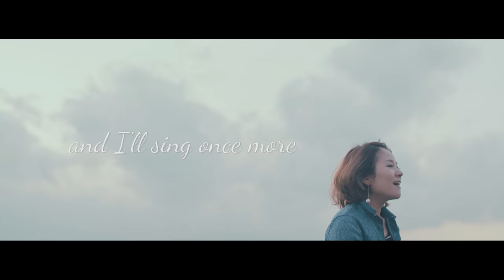【Trailer】紗理 / and I'll sing once more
2010年　第30回浅草ジャズコンテスト　銀賞
2013年　Osaka Asian Dreams Jazz Competition 2013　優勝
キュートな実力派ジャズ・シンガー"紗理" セカンド・アルバム！！

アーティスト : 紗理
タイトル : and I'll sing once more
価格 : 2,700円 + 税
発売日 : 2017年03月22日
レーベル / 品番 : DIW THE GRACE / DG1009
フォーマット : CD

【PERSONNEL】
紗理 Vocal, Kazoo, Music box(Orgel)
成田祐一 Piano, Accordion
中林薫平 Bass
河村亮 Drums
市原ひかり Trumpet, Flugelhorn
鈴木直人 Guitar

【TRACK】
01 The sound of music  / Richard Rodgers
02 Just one of those things / Cole Porter
03 Smile / Charlie Chaplin
04 Destination moon / Marvin Fisher
05 The Waltz / Silje Nergaard
06 Too darn hot / Cole Porter
07 'S Wonderful / George Gershwin
08 I wish you love / Léo Chauliac, Charles Trenet
09 Them there eyes / Maceo Pinkard, Doris Tauber, William Tracey
10 La vie en rose / Louiguy
11 The Lady is a tramp / Richard Rodgers
12 Every time we say goodbye / Cole Porter